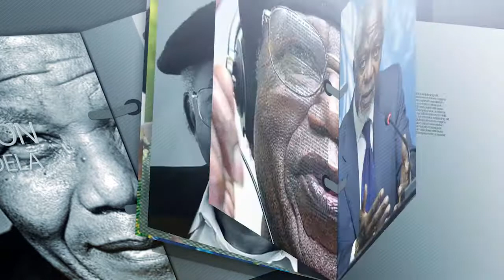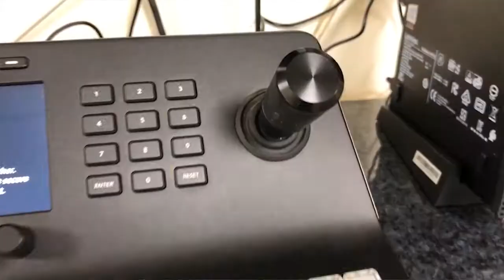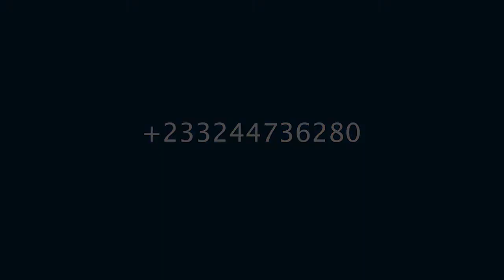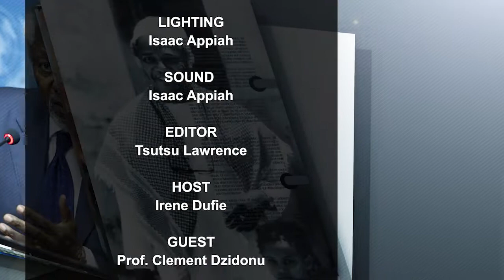Impact Stories: An Insight into the Life of Prof. Clement Dzidonu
This interview is the personality profile of Professor Clement Dzidonu, President of Accra Institute of Technology ( AIT), in Ghana. Enjoy the conversation with our host, Irene Dufie Addae.